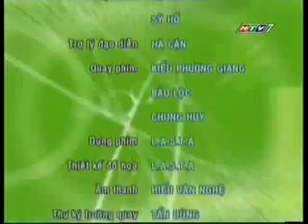HTV7 - Quảng cáo + Kết thúc Vượt lên chính mình (tháng 8/2008)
Source : Google Video Archive